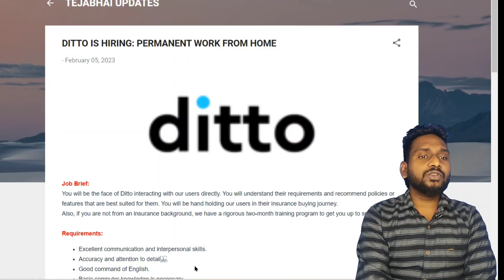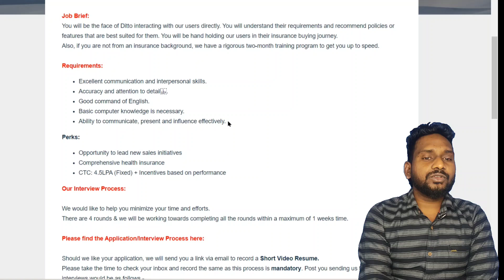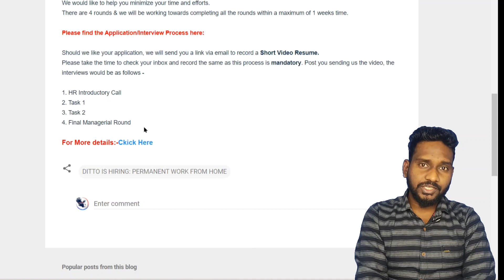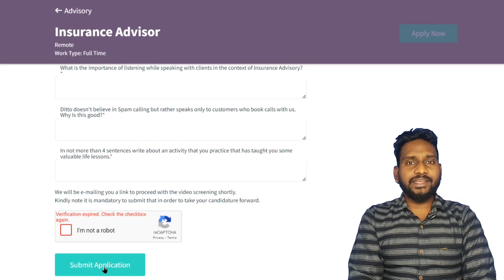Permanent Work from Home jobs | ditto Work from Home job | Latest jobs 2023 Telugu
ditto Work from Home job 2023 in Telugu
Latest Work from Home jobs 2023 in Telugu
ditto Recruitment 2023
ditto work from home jobs
ditto Insurance Advisor
ditto Insurance Advisor telugu
ditto Off campus Recruitment 2023 in Telugu
ditto work from home jobs telugu
ditto jobs hyderabad
work from home jobs 2023
ditto jobs hyderabad for freshers 2023
ditto jobs work from home in telugu
ditto jobs work from home in india
ditto Software development engineer
ditto Insurance Advisor job
ditto software developer job
ditto recruitment 2023 telugu
ditto
ditto recruitment 2023 in Telugu
ditto job explained in Telugu
job vacancy 2023
ditto Recruitment 2023 Insurance Advisor
ditto Recruitment 2023
ditto recruitment process for freshers 2023
ditto job vacancy 2023
ditto recruitment process
ditto jobs
ditto recruitment 2023
ditto job